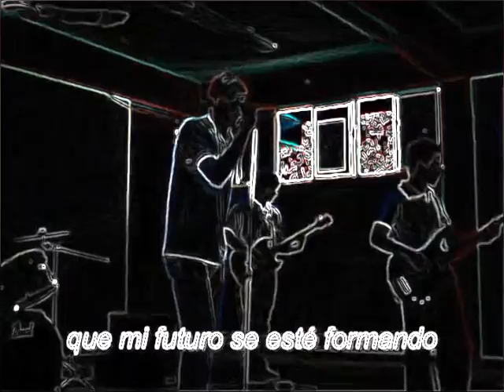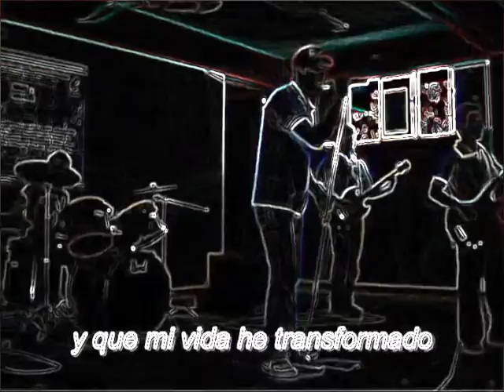Date cuenta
Hace algunos años haciendo algo de ruido
Banda Tinnitus XD